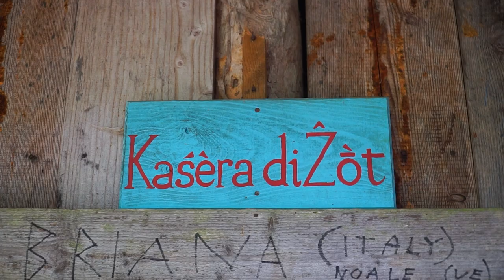Rifugio BOSCONERO nella val di Zoldo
Nella Val di Zoldo raggiungiamo il rifugio Bosconero

Per qualsiasi richiesta/proposta, scrivici a

...e già che ci sei perché non ti iscrivi alla newsletter?

Tutti i dati delle nostre escursioni li puoi trovare sulla mia pagina

Video della traccia realizzata con l'app Relive